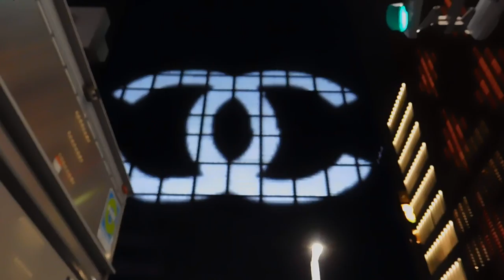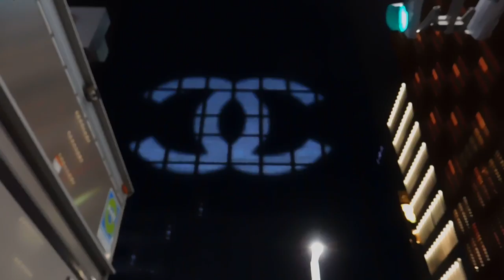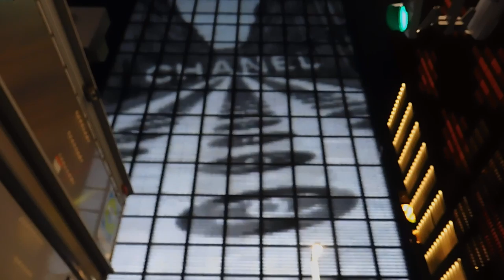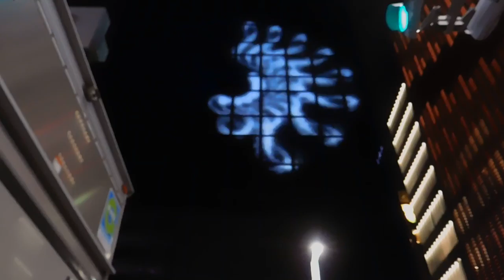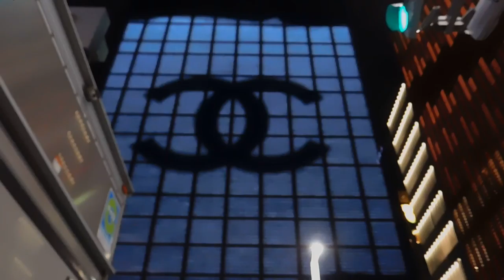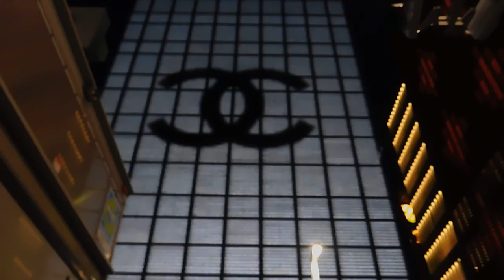DSCN7198銀座シャネル20170426外壁イルミネーション